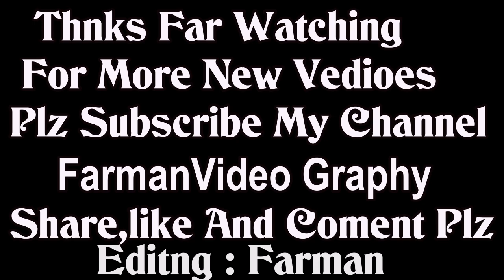Sitamgar | Rehmat Ali shah new sitar playing sitamgar sitamgar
sitamgar song,
ay yar sitamgar song,
sitamgar pashto song,
ay yar sitamgar shina song,
ay yar sitamgar,
sitamgar shina song,
ay yar sitamgar lyrics translation,
sitamgar shina song,